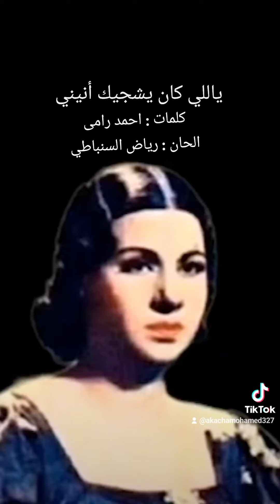17 janvier 2024